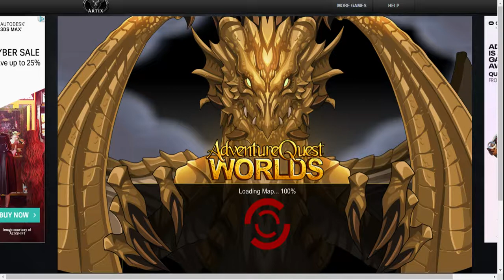DRAGON SHINOBI IS BACK!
i didn't get it the first time so i'm exited